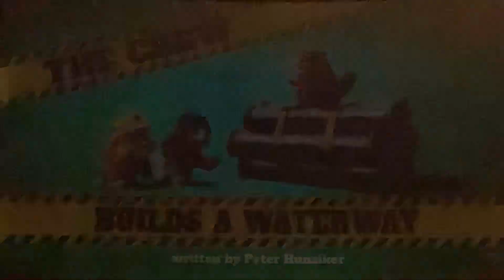Rubble & Crew - The Crew Builds a Waterway title card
Amazing episode 94/100